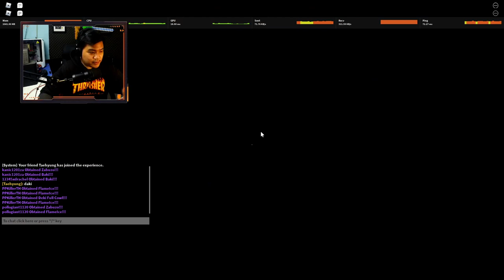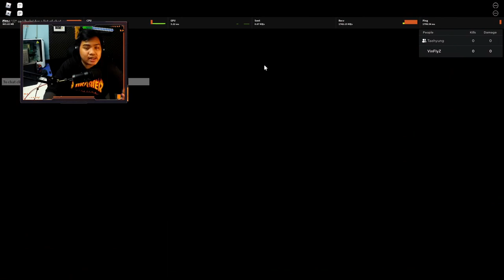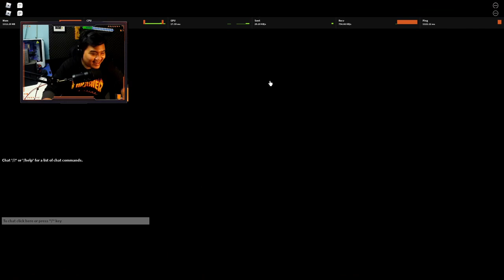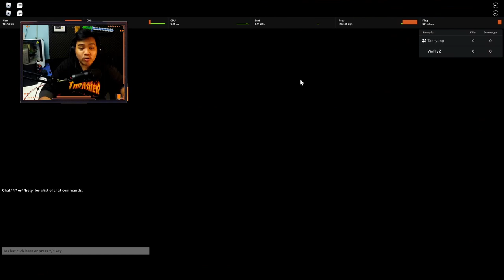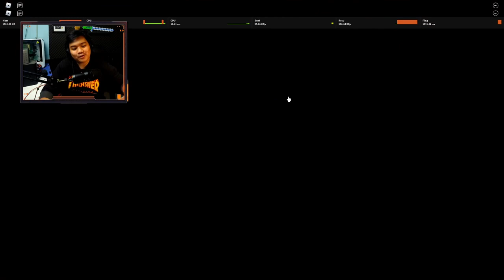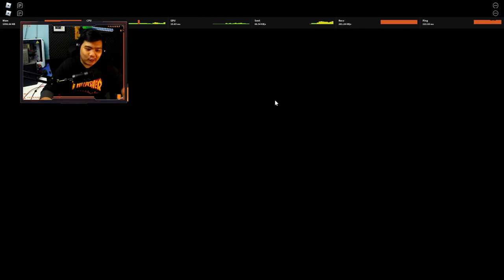UPDATE Baru Boku No Hero + Nyobain⭐5 Legendary Dabi ! - Anime Warriors Roblox Indonesia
Jadi di video kita kali ini gw akan mencoba update terbaru anime warriors yaitu boku no hero sekalian kita cobain legendary baru yaitu dabi!

Spec PC :
- Ryzen 5 5600x
- GTX 1050ti

Ciaooo!!